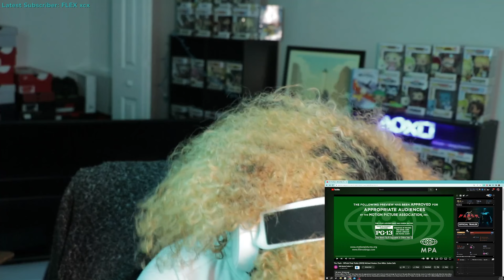FINAL FLASH TRAILER REACTION...MOTY?!?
On June 16, worlds collide. Watch the official trailer now for The Flash – only in theaters.

Warner Bros. Pictures presents “The Flash,” directed by Andy Muschietti (the “IT” films, “Mama”). Ezra Miller reprises their role as Barry Allen in the DC Super Hero’s first-ever standalone feature film.

“The Flash” ensemble also includes rising star Sasha Calle, Michael Shannon (“Bullet Train,” “Batman v Superman: Dawn of Justice”), Ron Livingston (“Loudermilk,” “The Conjuring”), Maribel Verdú (“Elite,” “Y tu mamá también”), Kiersey Clemons (“Zack Snyder’s Justice League,” “Sweetheart”), Antje Traue (“King of Ravens,” “Man of Steel”) and Michael Keaton (“Spider-Man: Homecoming,” “Batman”).

“The Flash” is produced by Barbara Muschietti (the “IT” films, “Mama”) and Michael Disco (“Rampage,” “San Andreas”). The screenplay is by Christina Hodson (“Birds of Prey,” “Bumblebee”), with a screen story by John Francis Daley & Jonathan Goldstein (“Dungeons & Dragons: Honor Among Thieves,” “Spider-Man: Homecoming”) and Joby Harold (“Transformers: Rise of the Beasts,” “Army of the Dead”), based on characters from DC. The executive producers
are Toby Emmerich, Walter Hamada, Galen Vaisman and Marianne Jenkins.

Joining director Muschietti behind the camera are director of photography Henry Braham (“Guardians of the Galaxy Vol. 3,” “The Suicide Squad”), production designer Paul Denham Austerberry (“IT Chapter Two,” “The Shape of Water”), editors Jason Ballantine (the “IT” films, “The Great Gatsby”) and Paul Machliss (“The Gentlemen,” “Baby Driver”), and costume designer Alexandra Byrne (“Doctor Strange,” “Guardians of the Galaxy”); the score is by Benjamin Wallfisch
(“The Invisible Man,” the “IT” films).

Warner Bros. Pictures presents a Double Dream/a Disco Factory production of an Andy Muschietti film, “The Flash.” It will be distributed worldwide by Warner Bros. Pictures and is set to open in theaters in North America on June 16, 2023 and internationally beginning 14 June 2023